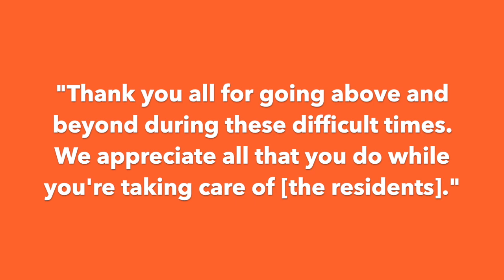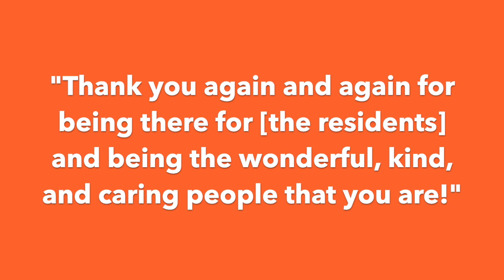A Tribute to our Personal Support Workers - PSW day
In honour of PSW Day, we’d like to express our sincere appreciation for all that you do. You are everyday heroes, and we can’t thank you enough for the heartfelt passion and dedication that you bring with you each day. The care and compassion you provide make a lasting impact on people’s lives.
From all of us at Sienna Senior Living, thank you to the PSWs across Canada for the amazing work you do time and time again.